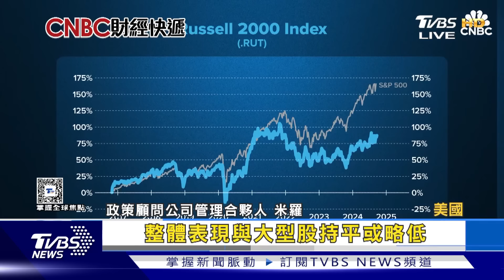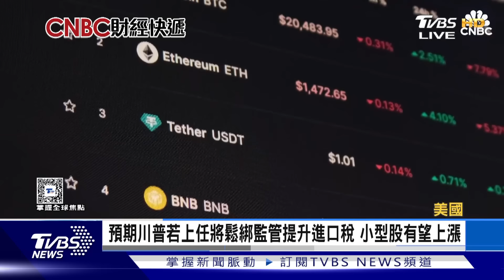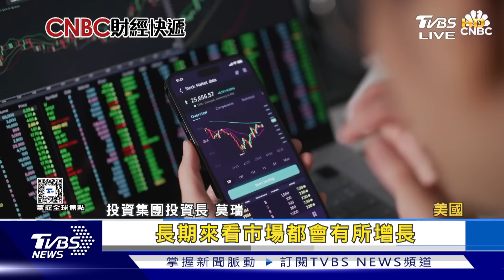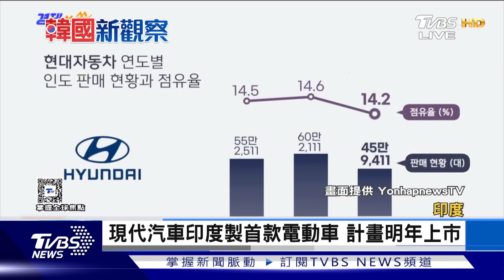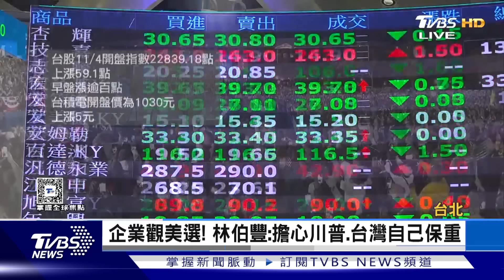【1300完整版】大陸神舟十八號 成功降落 美選倒數48小時 投資人押寶｜詹舒涵｜FOCUS世界新聞20241104